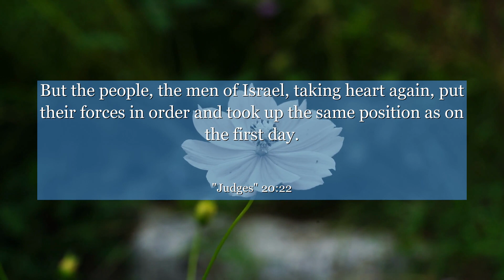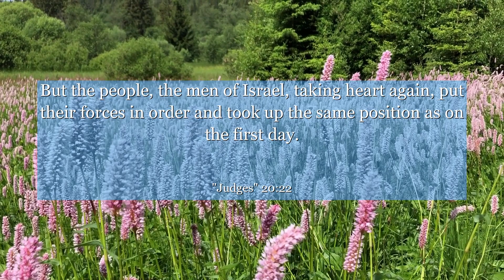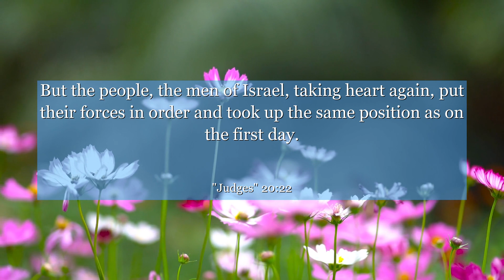Judges 20:22 But the people, the men of Israel, taking heart again, put their forces in order and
In the powerful book of Judges, chapter 20: verse 22 reveals a moment of deep introspection. This verse captures the essence of resilience and unity in the face of adversity. It teaches us the importance of standing together, even in the darkest of times. Join us as we delve into the profound lessons this verse imparts, inspiring us to overcome challenges and find strength in unity.